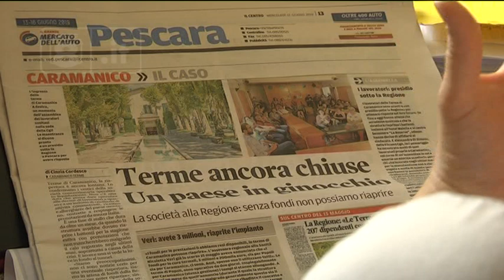Caramanico Terme - I lavoratori in stato di mobilitazione